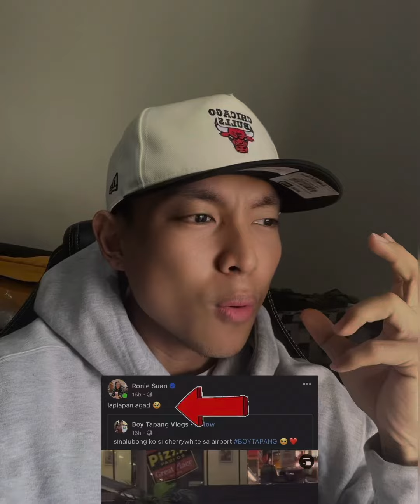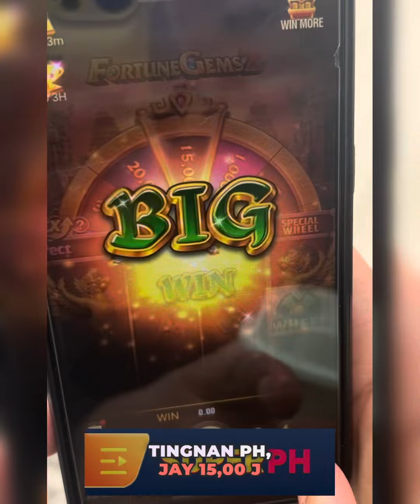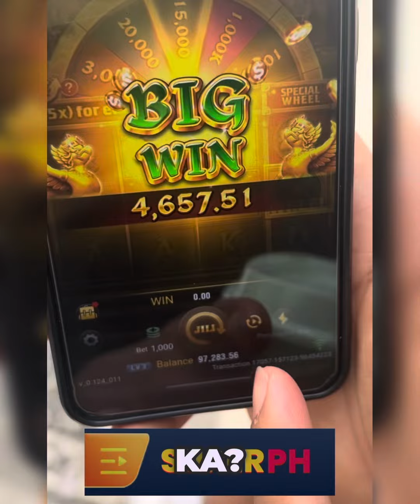Unang kita palang laflaf agad